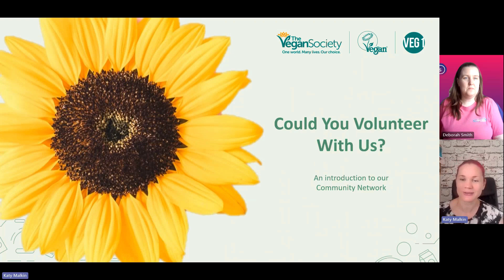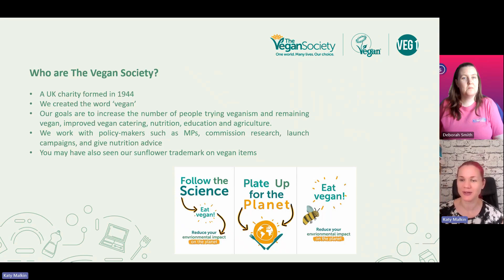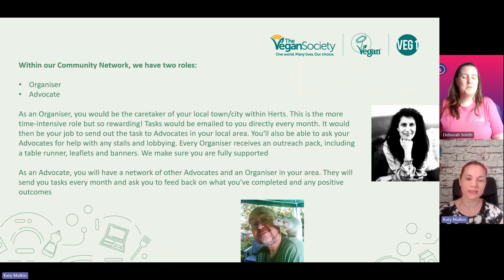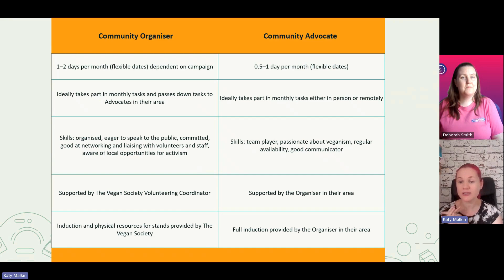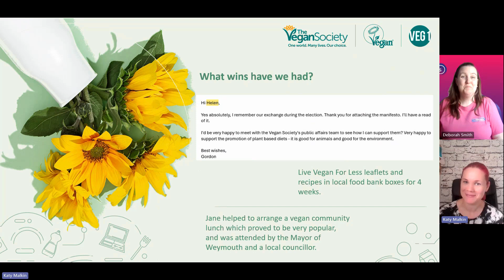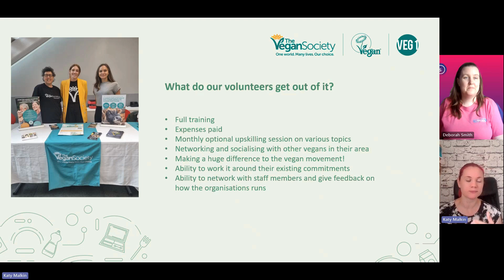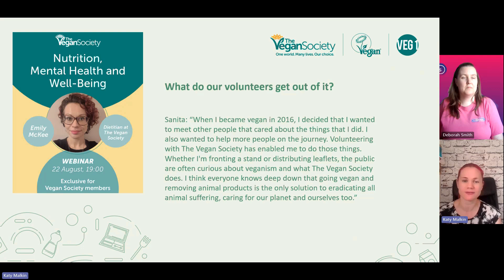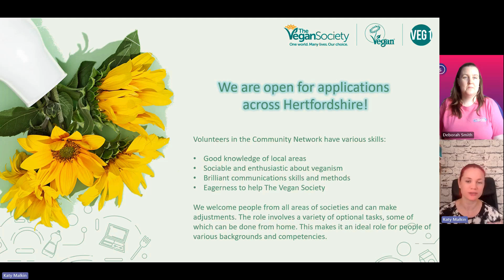GVH Volunteering Spotlight Series Ep. 6 The Vegan Society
GVH Volunteering Spotlight Series Ep. 6 is now LIVE!

In the latest episode of our Volunteering Spotlight Series, we are joined by Katy Malkin from The Vegan Society. The Vegan Society work towards a world in which humans do not exploit other animals. They promote vegan lifestyles for the benefit of animals, people and the environment. You can hear more about their volunteer opportunities in this episode.

GoVolHerts is a service providing information for those who want to volunteer in Hertfordshire and for voluntary organisations looking to recruit, retain and manage volunteers. In our Volunteering Spotlight Series, organisations talk about their work and volunteering opportunities. A spotlight feature is not an endorsement. We encourage prospective volunteers to check that organisations and opportunities will match with their hopes and expectations.